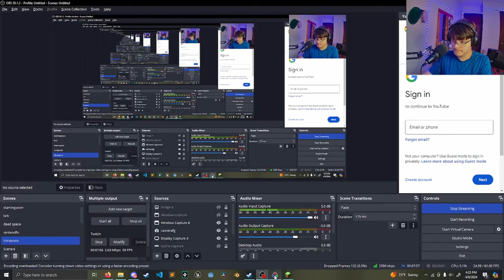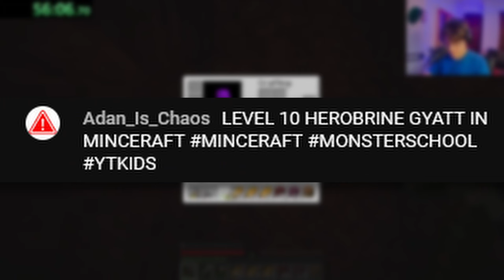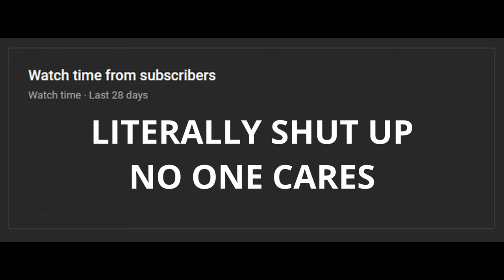"Speedrunning" Minecraft, but I've never speedrun Minecraft before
The best-worst Minecraft speedrun of all time.

Music (in order of appearance):
Elden Ring Title Theme
Mario Kart Wii Title Screen
Team Fortress 2 - MEDIC!
Spelunky 2 Main Menu
Mario Kart Wii - Coconut Mall
Risk of Rain 2 Title Theme
Pikmin 2 - Valley of Repose (Olimar)
Hades - The Painful Way
Team Fortress 2 - The Art of War
Resident Evil 2 - Save Room
Guilty Gear Xrd Sign - Storyteller